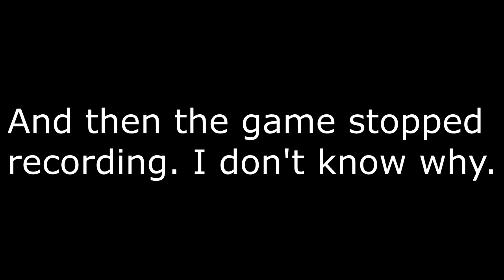When Team Fortress 2 Gets Strange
That moment when you're just playing some 2Fort and then you get invited to a competitive match but there's hackers and then the recording software shuts down in the middle making the whole thing less coherent.

That's this moment.